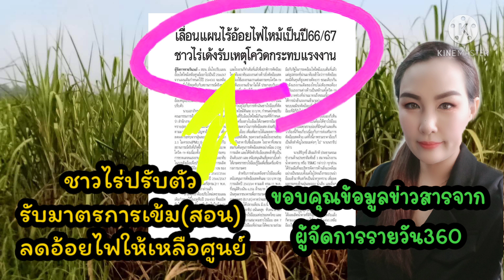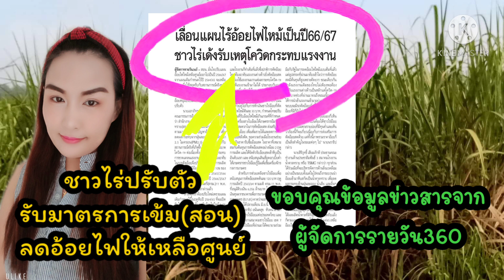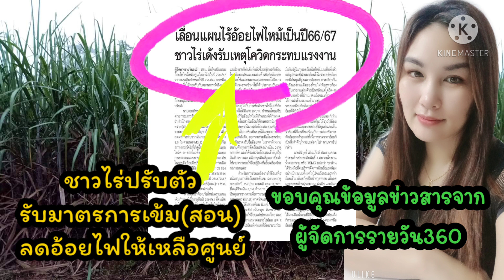ชาวไร่ปรับตัว รับมาตรการเข้ม(สอน) ลดอ้อยไฟไหม้ให้เหลือศูนย์ 19/5/64